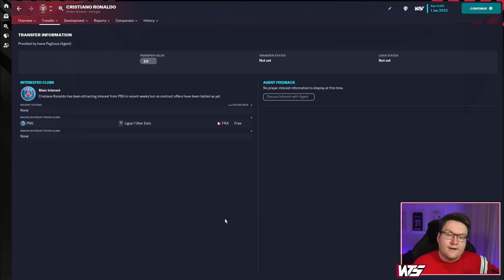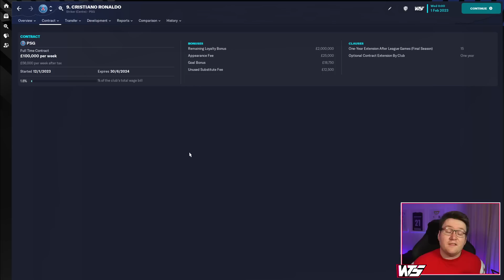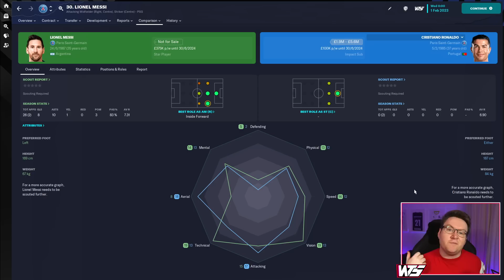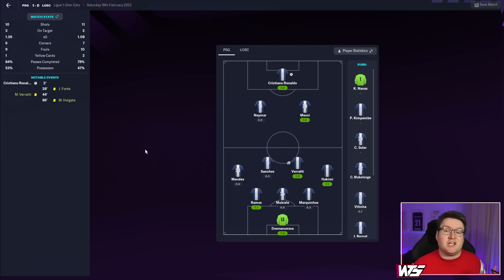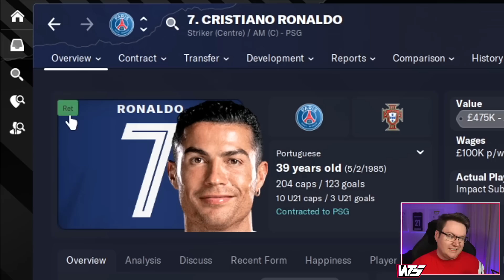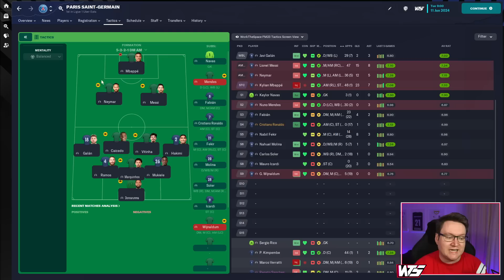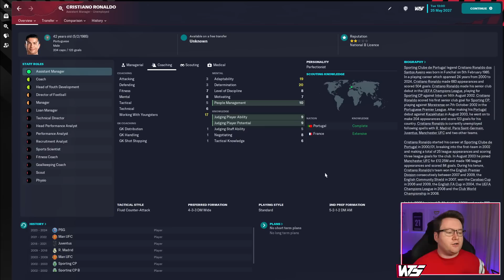FOOTBALL MANAGER PREDICTS RONALDO'S NEXT CLUB....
With Ronaldo's contract with Manchester United being terminated, I took to FM23 to see what's Ronaldo's next club...

FOOTBALL MANAGER PREDICTS RONALDOS NEXT CLUB.